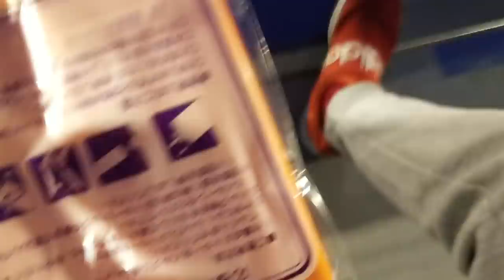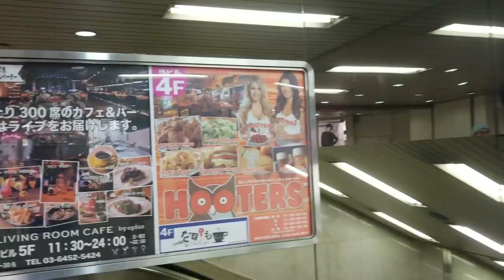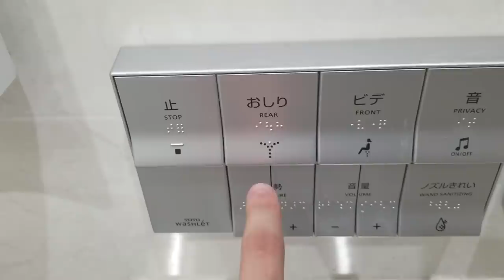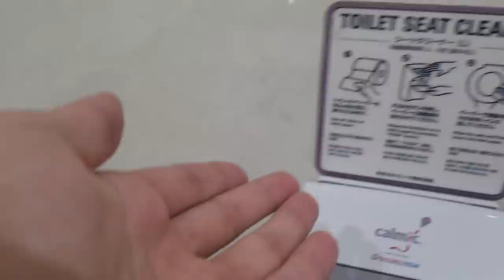I went to Japanese Hooters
Went to an Japanese College American Football game, explored shibuya, livestreamed, hung out with keisadillas and went to hooters.

Snapchat👻 @keisimmons